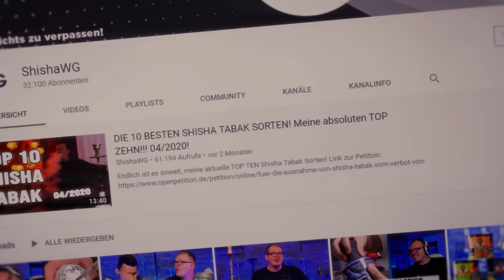XHOOKAH DIVISION - 162€ Pfeife mit TELLER BLOWOFF!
Korrektur: Die Pfeife ist mit der Luxus Bowl 64cm hoch. Mit der normalen Bowl ist die Pfeife 57cm hoch. Messen will gelernt sein :D Sorry dafür habibis :)

Ich habe die Shisha zum Vorstellen bereitgestellt bekommen und ein Entgelt dafür erhalten. Ganz wichtig: Der Hersteller sieht das Video mit euch zum ersten Mal und hatte keinerlei Mitspracherecht bei Inhalt und Meinung zu dem Produkt.

AMAZON EMPFEHLUNGEN

*Beste Smokebox
*1 KG Kohle
*1 KG Kohle
*4 kg (Billiger)
*60€ Set
*45€ Set
*30€ Set
*Mundstück + Schlauch
*Universal Molassefänger
*18/8 Molassefänger

MUSIC & CREDITS

Beaster - Awakening
DJ-Quads-Blushes.mp3